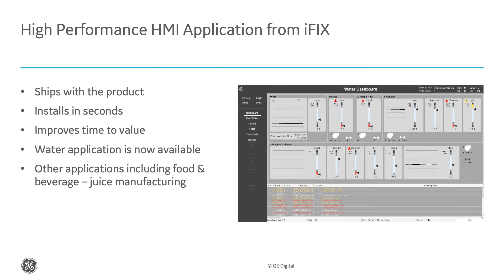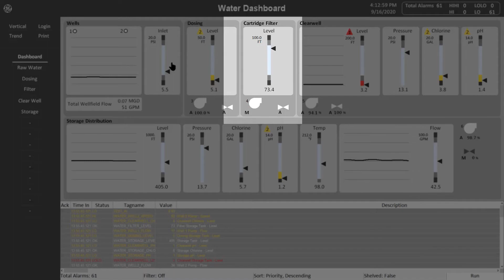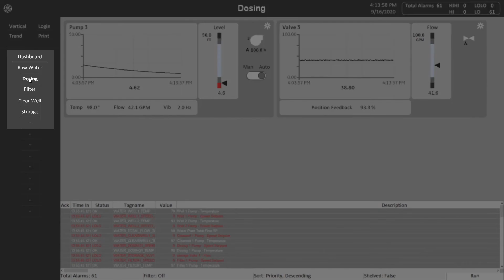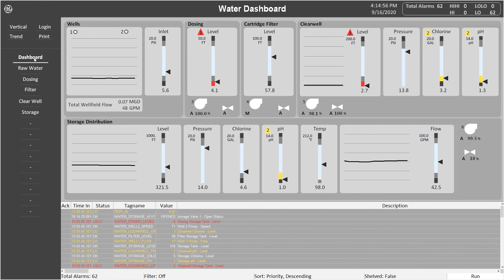iFIX from GE Digital: High Performance HMI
The new High Performance HMI application ships with iFIX, installs in seconds, and improves time to value. This video showcases a water application, as an example. This new High Performance HMI application can help speed your development today.

iFIX leverages the latest HMI/SCADA technologies that deliver faster time-to-insight and greater efficiency for operators, while providing rapid application development for system integrators.